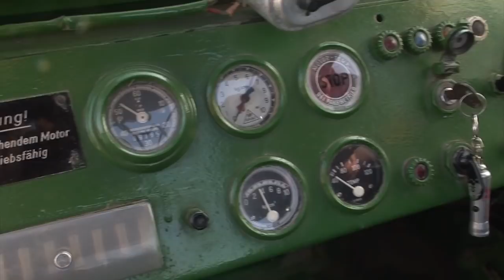Deutz Oldtimer Traktoren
Mit Nicolaus Otto, dem berühmten Erfinder des Viertaktmotors, fing alles an. 1864 gründete er zusammen mit dem Ingenieur Eugen Langen die »Gasmotoren-Fabrik Deutz AG«. Der Grundstein für die Erfolgsgeschichte der Deutz AG in Köln war gelegt. Und bis heute -- das wird in diesem Film klar -- sind Deutz Schlepper beliebter denn je. Neben der Technik der alten Deutz Traktoren werden hierbei vor allem die Besitzer, die davon heute noch begeistert sind, in den Mittelpunkt gerückt. Also nicht nur für Deutz-Fans ein Film, der durch Lebendigkeit und Enthusiasmus von Menschen überzeugt.